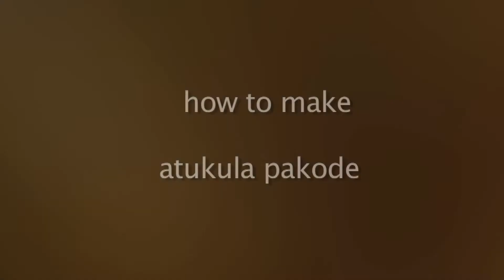How To Make Attukulu Pakoda llDEEPIKA RECIPESll